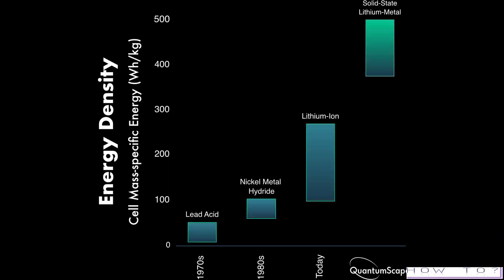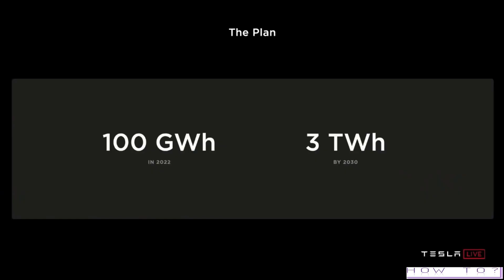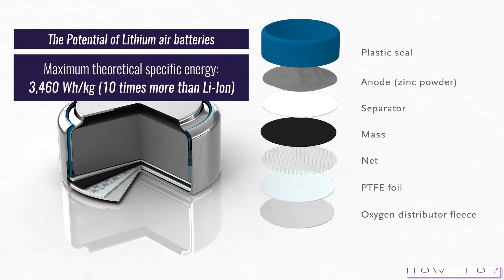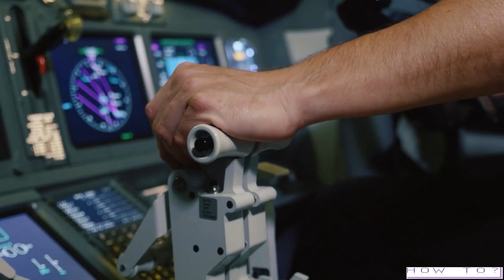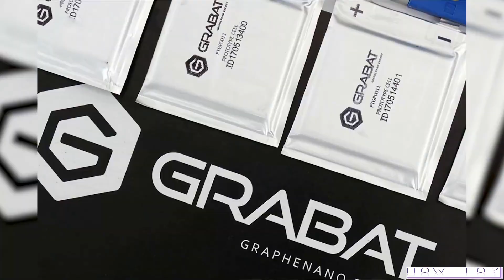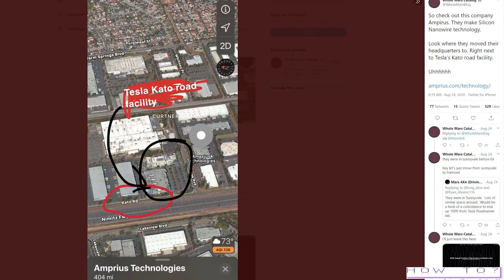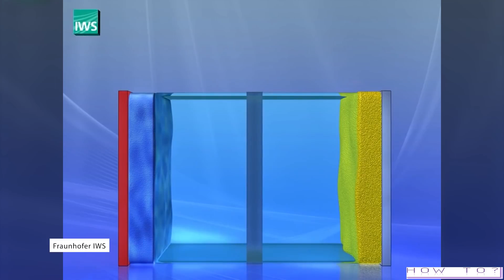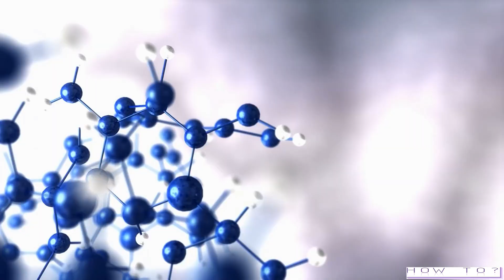How to TOYOTA solid state Lithium air and Graphene nanotechnology future battery technology.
How to ? knowledge

          ★Special permission★

China became the largest automobile market in the world. Well-known Chinese car brands. we (use AI translate subtitle) for everyone to understand china language knowleak about china vehicles.

            ★ This channel is the exclusive copyright agent of YouTube. China. Reprints will be subject to copyright complaints.★